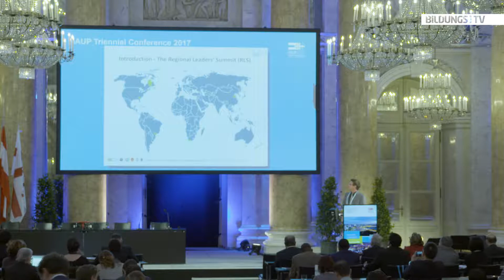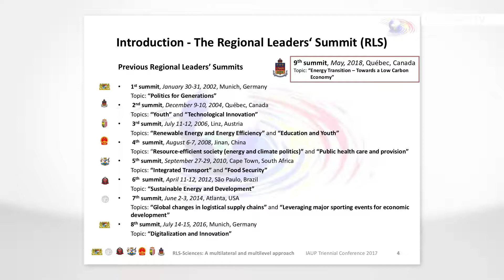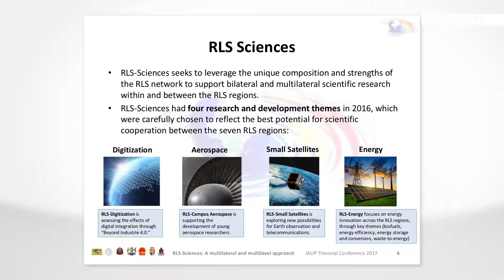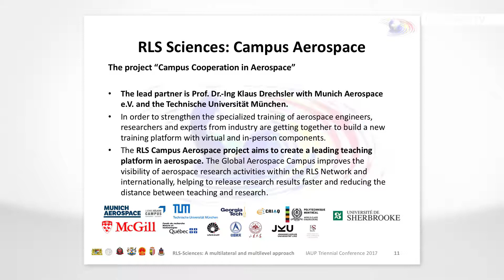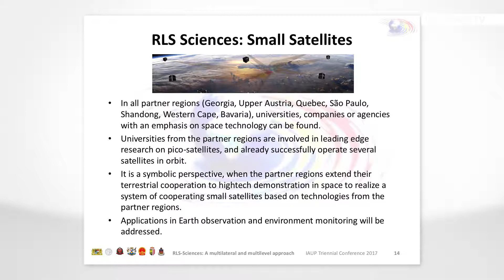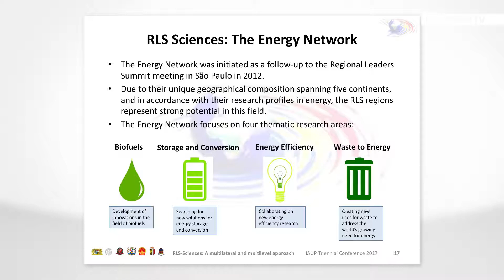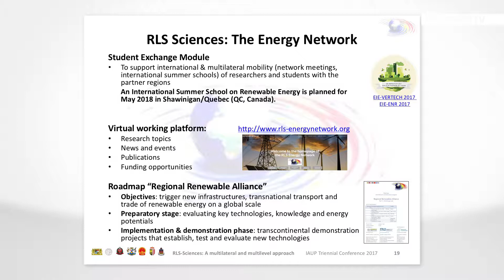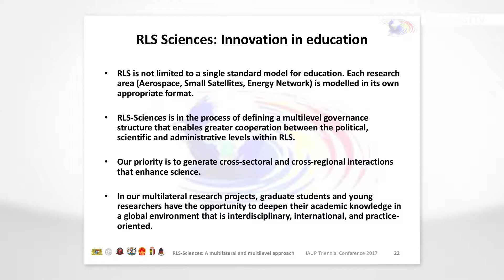Sebastian Goers: RLS-Sciences: A Multilateral und Multilevel Approach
Sebastian Goers, from the department of energy economics at the Johannes Kepler University Linz, presents a unique multilateral and multilevel science and education experiment under the umbrella of the Regional Leaders Summit (consisting of Bavaria (Germany), Georgia (USA), Québec (Canada), São Paolo (Brazil), Shandong (China), Upper Austia (Austria), and Western Cape (South Africa)) – the RLS-Sciences. The RLS-Sciences supports scientific research within and between the RLS regions. It aims at generating and supporting academic, scientific, and technological exchange, as well as the initiation of multilateral research projects.

This speech was recorded on July 7, 2017 in Vienna, as part of the IAUP Conference.